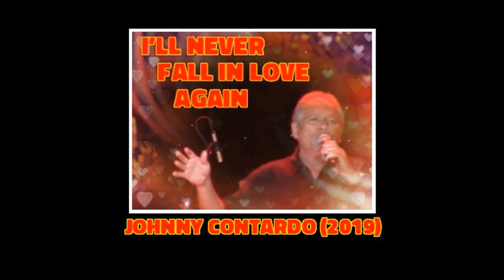JOHNNY CONTARDO ~ I'll Never Fall in Love Again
Cover version by Johnny Contardo.

Johnny Contardo was the former lead vocalist of Sha Na Na.  @Johnny Contardo ​